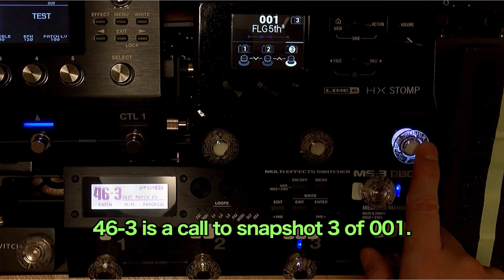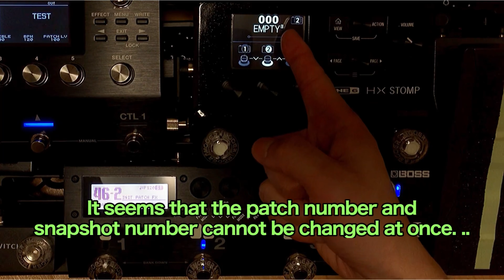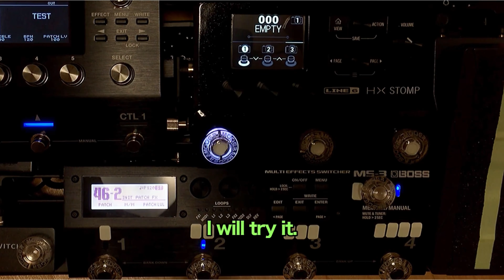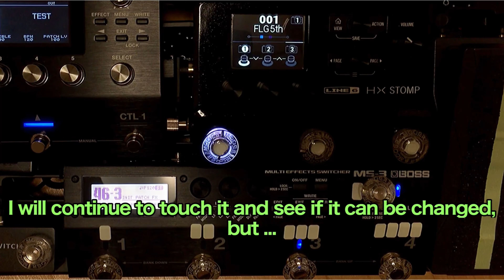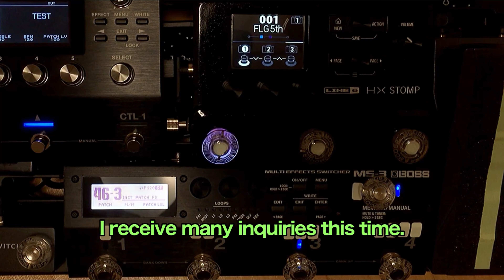MS-3とHX STOMPのスナップショットの複雑な関係。。？Complex relationship between MS-3 and HX STOMP snapshots...??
この問題、hx stomp3.1で解決するかもしれません。また追って動画をアップ致します！お楽しみに！

00:00 トピック（tpic）
00:10 ms-3とスナップショットの関係（ms-3 & snapshot）

BOSS MS-3

ボード
rockboard 4.1
4.1は楽天にしか現時点で無いですね。。

BOSS EV-30

AMT SS-30

digitech DROP

ワイヤレス
BOSS WL-60

☆再生リスト☆

☆関連動画☆